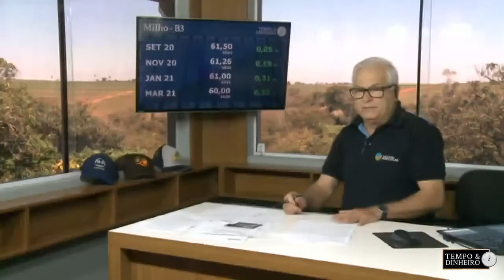Vlamir Brandalizze: Milho tera grande pressão de compra das indústrias nas próximas semanas